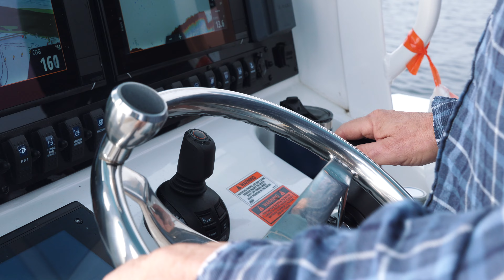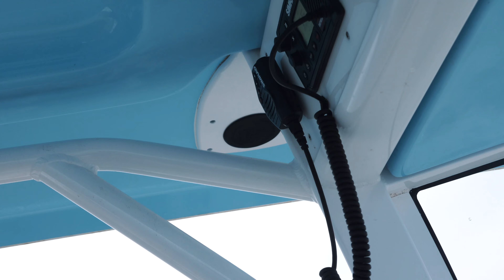The Boys Get Skunked | The Wild Way Ep 23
Fishing season has started! We’re in search of large fish such as king mackerel and sailfish. We break out the jackets (it's still chilly for Floridans!) and get the poles ready. Join us for a fun trip, reminisce old times on the water, and see if we manage to catch a keeper!